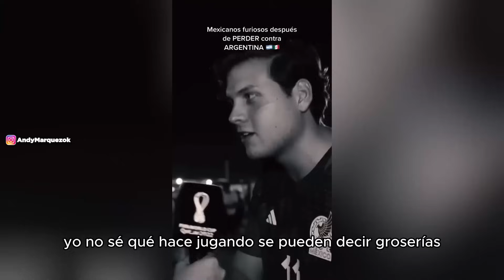¡CHUCKY LOZANO y SANTI GIMÉNEZ ¨DESTAPAN¨ el REGALO del TATA MARTINO a ARGENTINA! SE DESCUBRIÓ TODO